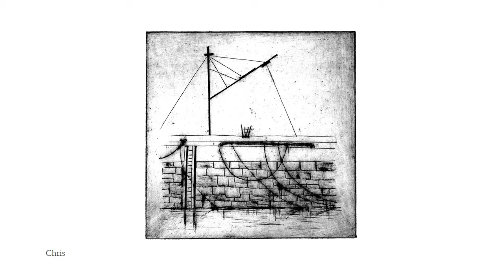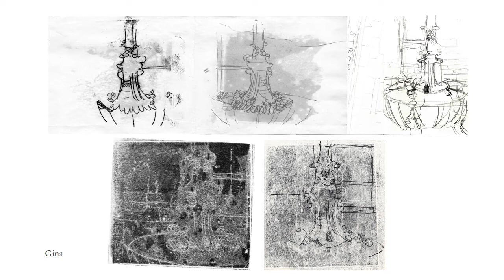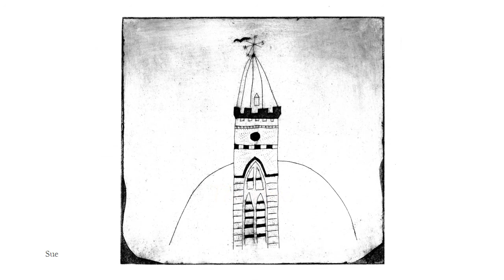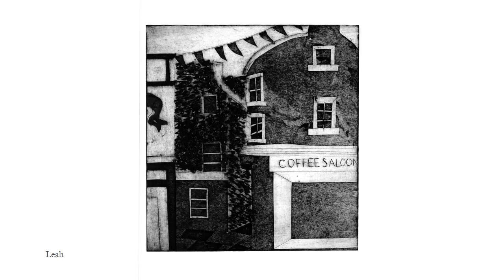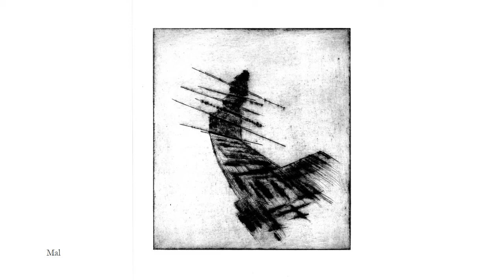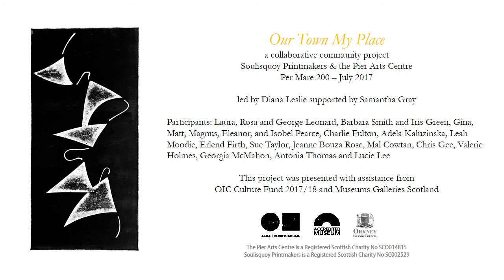Our Town My Place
Display of prints produced during community printmaking project with Soulisquoy Printmakers & the Pier Arts Centre as part of Stromness's Per Mare 200 celebrations – July 2017
led by Diana Leslie, supported by Samantha Gray